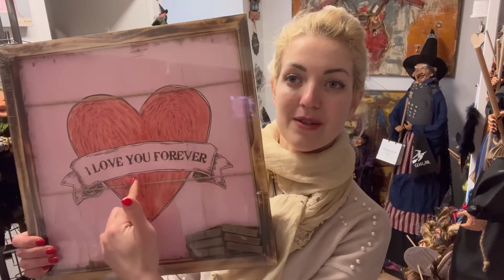ЭЗОТЕРИКИ! ЭТОТ ОБЗОР ДЛЯ ТЕХ,КТО ЛЮБИТ ВЕДЬМ